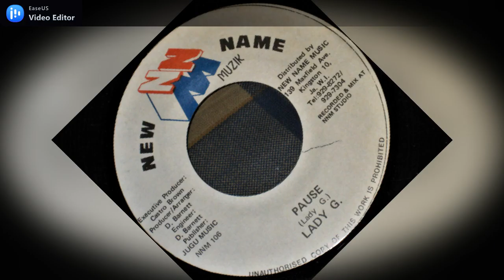Lady G - Pause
Label: New Name Muzik